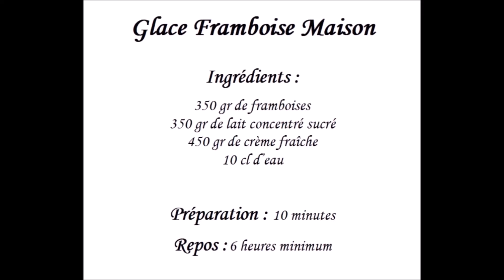Recette facile en 4 étapes: glace à la framboise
Détail des ingrédients dessous
Voici  Notre Recette :   Recette facile et rapide de Glace à la Framboise   .
Recette facile de Glace Framboise Maison , RecettefaciledeGlaceFramboiseMaison , recettedeglacefacilemaison , recette de glace facile maison ,
Glace Framboise Maison

Ingrédients :
350 gr de framboises
350 gr de lait concentré sucré
450 gr de crème fraîche
10 cl d’eau
Préparation : 10 minutes
Repos : 6 heures minimum